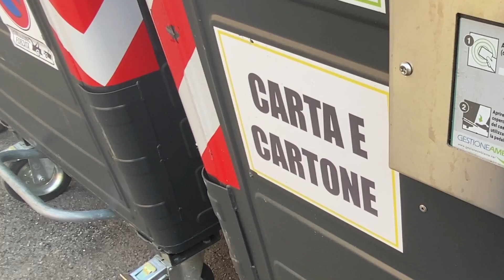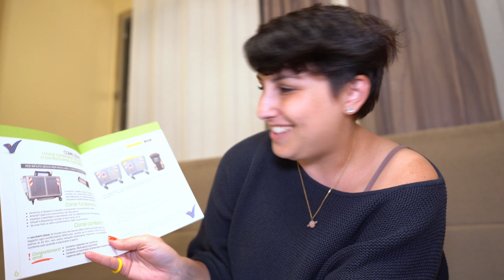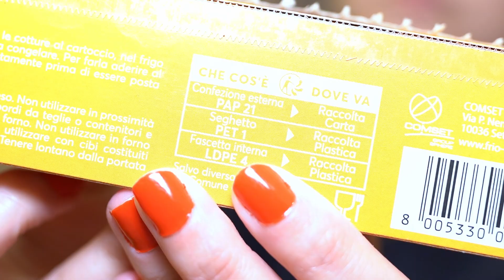Cómo separar la basura en ITALIA 🇮🇹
Te enseño cómo se separa la basura en ITALIA 🇮🇹 para hacer la raccolta differenziata ♻️ Te cuento cómo es la VIDA EN ITALIA 🇮🇹

ÍNDICE DE CONTENIDO:

0:00 Intro
1:03 Cómo se separa la basura en Italia
4:16 Inscripción al servicio de residuos en Italia
6:23 Cómo se tiran los envases de cartón y plástico para ser reciclados
6:51 Dónde se tiran los residuos vegetales, medicamentos vencidos y pilas
7:28 Llevar basura al centro de recolección
7:35 Pedido de recolección de residuos
8:17 Atención cuando tiras la basura
8:37 Cómo tirar cada tipo de basura en Italia
10:04 Escombros / residuos de construcción / Contratistas
10:23 Cómo saber dónde se tira cada packaging

¡SIGANME TAMBIÉN EN MIS REDES!

EXPRIMILO 🍋 - ¡Sacale el jugo a la vida!
🤳 Video shot on: Sony A7 III
🎙 Mic: Rode Wireless Go
🖥 Edited on: Davinci Resolve by köni
👻 Gifs: Giphy